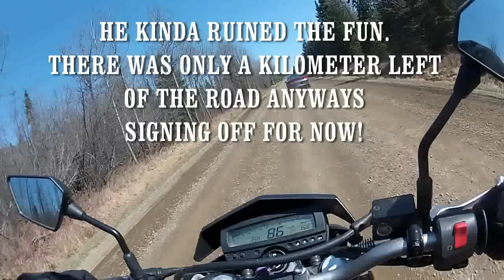Back Road Blast. Gravel. Kawasaki KLX250SF. Muzzy Exhaust. Gopro Hero2.